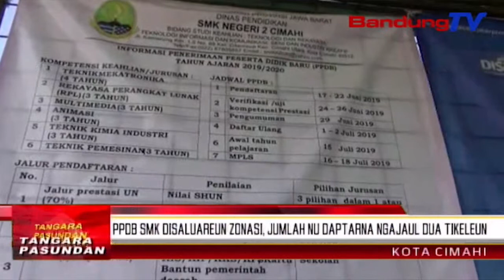PPDB SMK disaluareun zonasi, jumlah nu daptarna ngajaul dua tikeleun | TP | BANDUNGTV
TP | BANDUNGTV | DERI FIRMAN | Poe katilu prakprakan pendaftaran peserta didik baru, atawa PPDB di SMK Negeri 2 Cimahi, dipaju kalawan tartib. Pangna kitu, di eta sakola nu dalaptar boh kolot siswa boh calon siswa, teu tembong pagegek. Ti saprak poe munggaran tepi ka poe rebo, jumlah siswa anu daptar leuwih ti sarebu urang. Eta jumlah teh ngajaul batan sataun samemehna, anu ukur 700 urang.